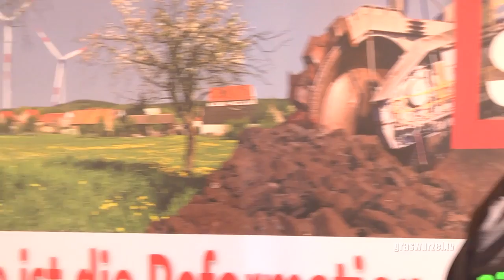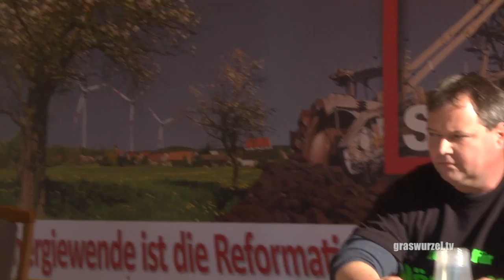Podiumsdiskussion über die Zukunft der Braunkohle während des Dorffestes in Atterwasch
Am 31. Oktober 2013 fand zum zweiten Mal in Atterwasch in der Lausitz das Dorffest "Heimat und Zukunft in Brandenburg" statt. Mehrere hundert Menschen trafen sich, um gemeinsam gegen die Braunkohlenpläne der Landesregierung und des Energiekonzerns Vattenfall zu protestieren.

Eine Podiumsdiskussion schaffte die Verbindung zu Betroffenen aus anderen Regionen Deutschlands:

Stephan Pütz, Polizeibeamter aus Immerath in Nordrhein-
Westfalen, klagt gegen die geplante Enteignung vor dem
Bundesverfassungsgericht

Thilo Kraneis, Schlossermeister aus Pödelwitz in Sachsen, hat
mit seinen Freunden vereinbart, das Dorf unter keinen
Umständen zu verlassen

Petra Rösch, Leiterin des landwirtschaftlichen Firmenverbundes
Proschim in Brandenburg mit über 80 Mitarbeitern, verhandelt
nicht mit Vattenfall